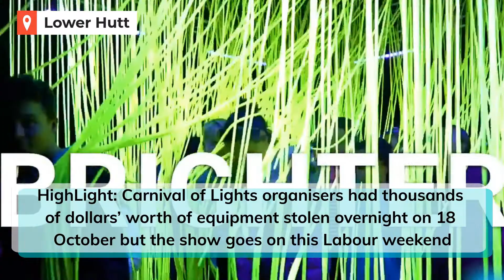HuttNZ Weekly Video Review 22 October 2019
Weekly video review of Hutt Valley activities and events via HuttNZ for October 22 2019
Theft of equipment from Highlight Carnival of Lights Festival, Tui Lewis Deputy Mayor Lower Hutt, 100 day transport plan for Lower Hutt, Melling Railway Station clean up, Jono Voss tiny house fight with Hutt City Council.